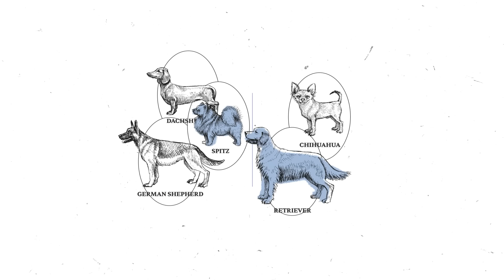앞이 안 보이니깤! | 견종백과 삽살개편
오늘 견종백과로 만나볼 친구는
우리나라 대표견 중 하나인 삽살개 입니다!✨

눈을 가리는 앞머리가 특징인 삽살개친구들
그 가려진 눈을 보면 왜 귀신 잡는 개라고 하는지 아실 거예요😆

삽살개를 키우신다면,
'우리 보물을 보존한다'는 사명감을 갖고 키우시면 좋겠습니다🥰

또 봐요👋

00:00 하이라이트
00:16 삽살개 소개
01:05 멸종위기였던 삽살개?
01:25 삽살개를 보존하는 연구소?
01:45 삽살개의 특징 | 이름의 뜻
01:54 삽살개의 특징 | 외모
02:10 삽살개의 특징 | 털
03:15 삽살개의 성격
04:01 삽살개는 충성심이 강하다?
05:24 삽살개의 매력?
06:25 삽살개 키우는 난이도?
06:51 To. 삽살개를 키우는 보호자들
07:07 삽살개를 한마디로?

🐶강아지 키우기 어려우신가요!?
앞으로 저희 채널과 함께 키워봅시다!